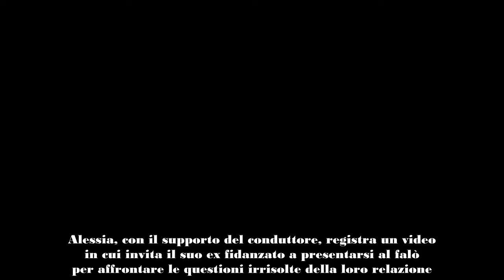Fedez commenta il falò di confronto tra Lino e Alessia a Temptation Island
In una serata di relax impreziosita da gelato al pistacchio e dolci al cioccolato, Fedez si ritrova a guardare attentamente il falò di confronto tra la coppia di Temptation Island formata da Lino e Alessia. Il rapper, sempre attivo sui social durante il suo tour estivo, condivide con i follower le sue riflessioni su questo momento clou del reality show.
IL FALÒ DI CONFRONTO TRA LINO E ALESSIA